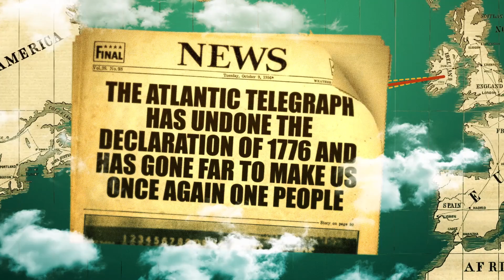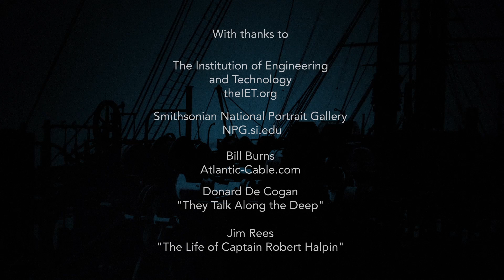The story of the Trans Atlantic Cable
Short video on the story of how Valentia Island in County Kerry became the point at where the modern communications world we know today began.